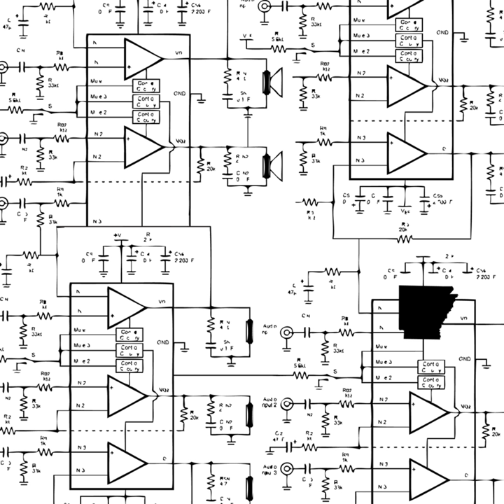Totipotent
Totipotent · The Subcons

Los Arkansans Misterioso